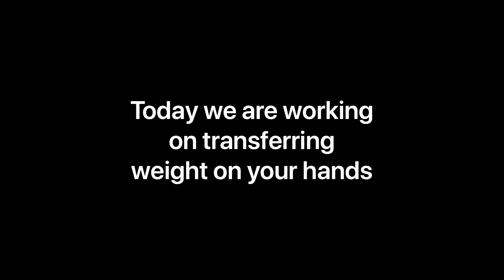Saturday Challenge: Upper Body Weight Transfer with Sasha at Corby Gymnastics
For today's challenge we are working on the ability to transfer weight on your arms. Follow along with Sasha as she shows you 4 different challenges to try at home, pick the level to suit you.